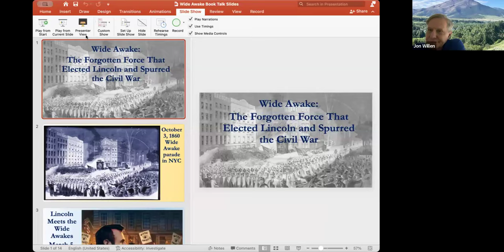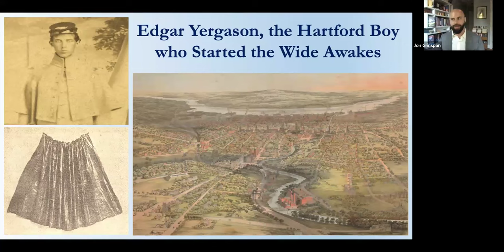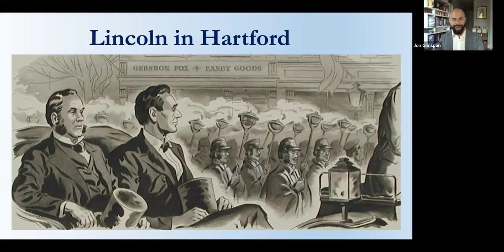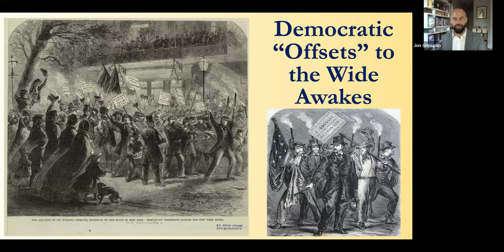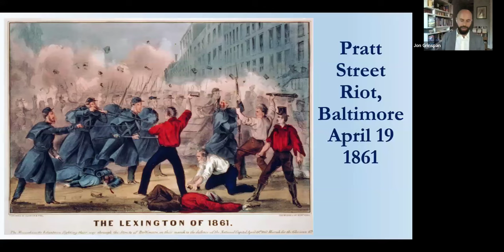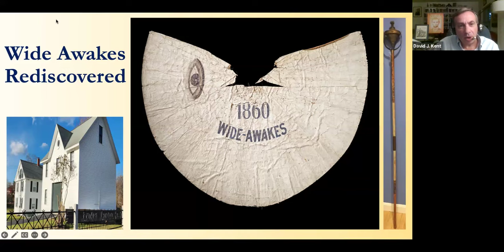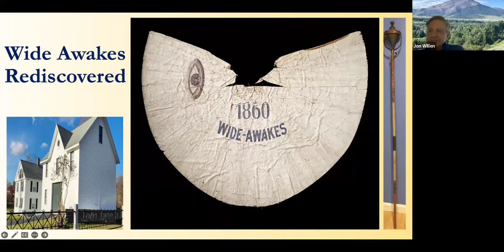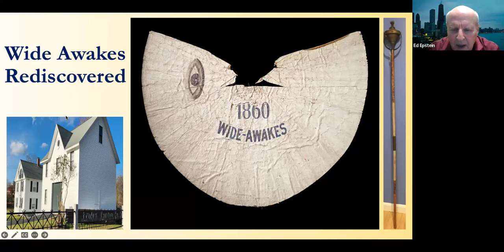Jon Grinspan talks about his book, "Wide Awake," with the Lincoln Group of DC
Jon Grinspan talks about his book, "Wide Awake," with the Lincoln Group of DC on June 19, 2024. The book chronicles the rise and importance of the Wide Awake clubs during the 1860 election.